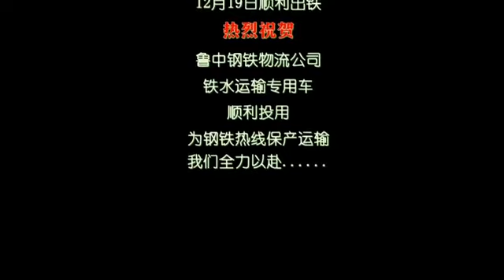MCC BAOSTEEL GROUP'